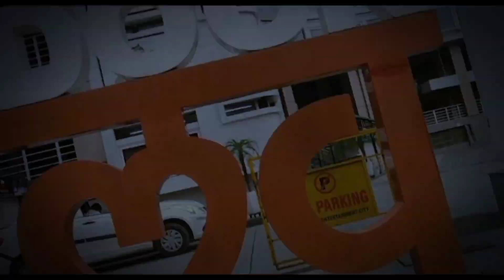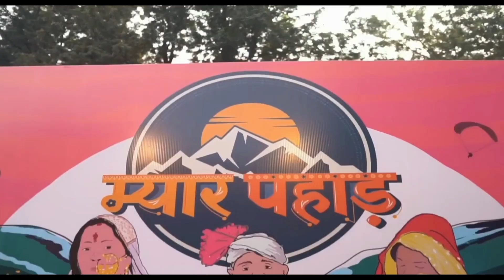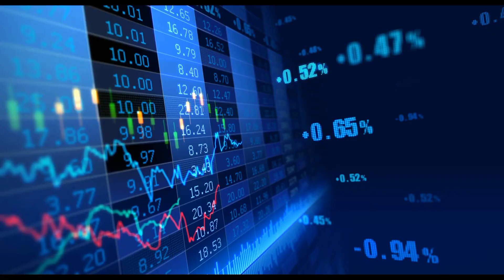Dehradun City | Capital of Uttarakhand | देहरादून शहर की सैर 🌿🇮🇳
1) Clock Tower

2) Mussoorie Hill Station

3) Rajaji National Park

4) Khalanga War Memorial

5) Paltan Bazar

6) MDDA Park

7) Indian Military Academy

8) Sahastradhara

9) Buddha Temple

10) Jwala Temple